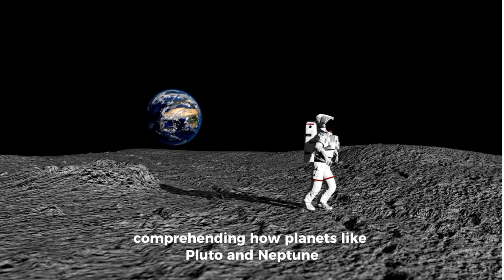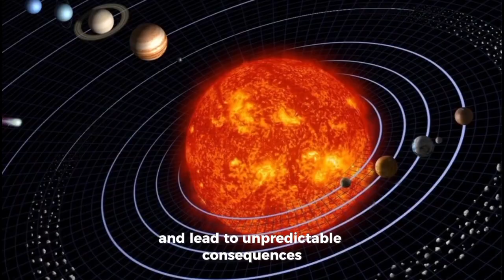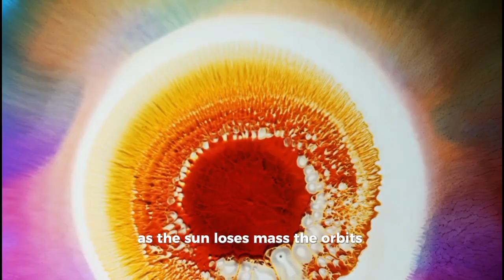James Webb Telescope Detects Something Gigantic Just Collided With Neptune!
The James Webb Space Telescope (JWST) has just detected a massive cosmic collision on Neptune — and scientists are in total shock! 🚨
What was this mysterious object? Could this impact change Neptune forever?

Join us as we uncover:

🔍 What You'll Discover in This Video:
How the James Webb Telescope captured this rare event 📸
What scientists believe collided with Neptune 🌌
Could this be a rogue asteroid, comet, or something unknown?
The strange heat signals detected in Neptune's atmosphere 🌡️
How this collision could affect Neptune's rings and moons
NASA's urgent response to this shocking discovery
What this means for the future of our solar system
This could be one of the biggest space discoveries of the decade! 🌠

👉 Watch till the end to find out what really happened on Neptune!